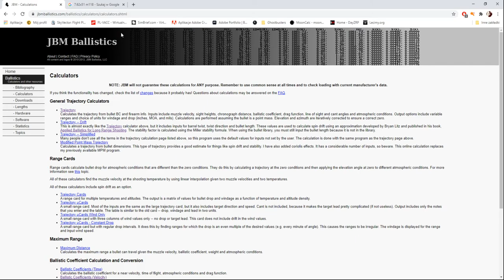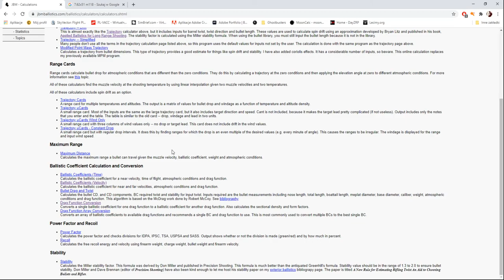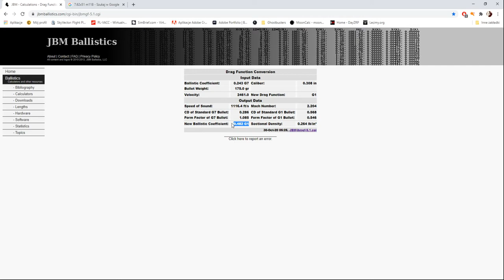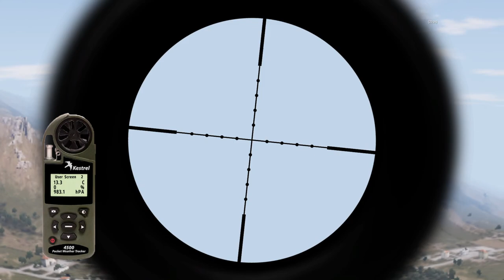|Gildia.org| ArmA 3| Instruktaż strzelca wyborowego|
MÓJ SPRZĘT:

Procesor: Intel Core i9 9900K
Grafika: Gigabyte GeForce RTX 2080 Ti Turbo OC 11GB
RAM: G.SKILL 64GB 3200MHz Ripjaws V Black CL16
MOBO:Gigabyte Z390 AORUS MASTER
Chłodzenie: AIO NZXT Kraken X72 RGB 3x120mm

Filmik w którym postaram się wam pokazać po krótce jak zastać skutecznym snajperem na polu bitwy ArmA 3. Uznajcie to jako podstawy do szkolenia długodystansowego.